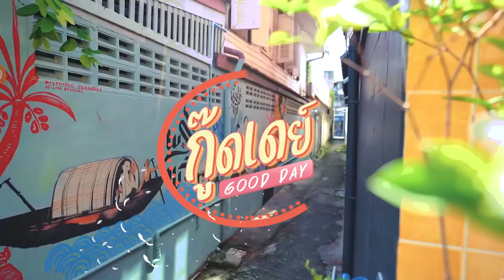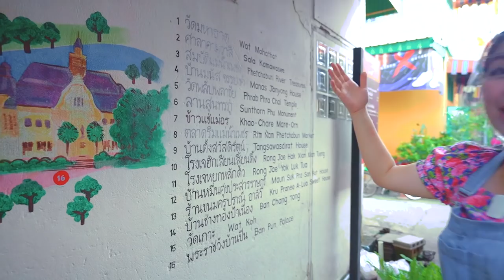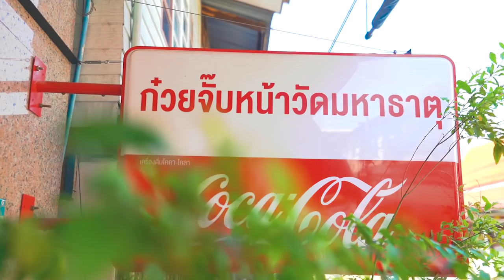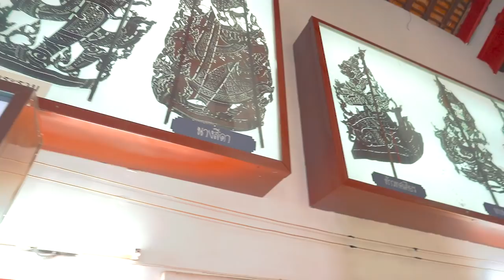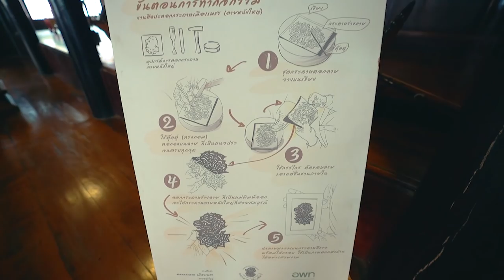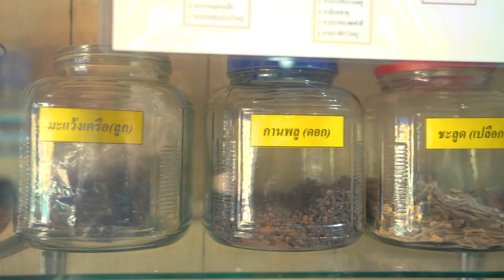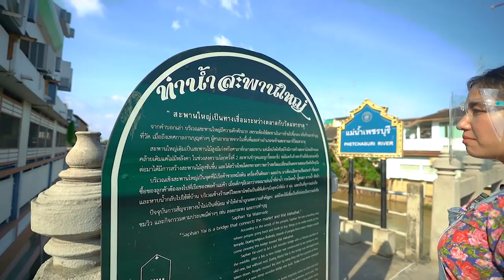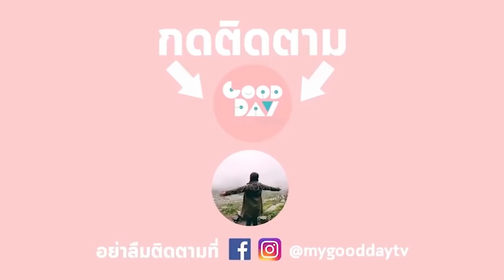เที่ยวเพชรบุรีแบบไม่มีทะเล ชุมชนคลองกระแชง I กู๊ดเดย์ เพชรบุรี I Gooddayontube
เที่ยวเพชรบุรีแบบไม่มีทะเล ชุมชนคลองกระแชง I กู๊ดเดย์ เพชรบุรี I Petchburi